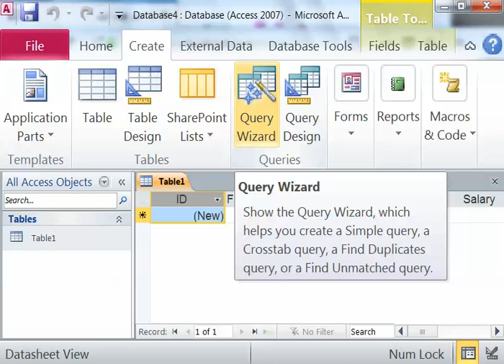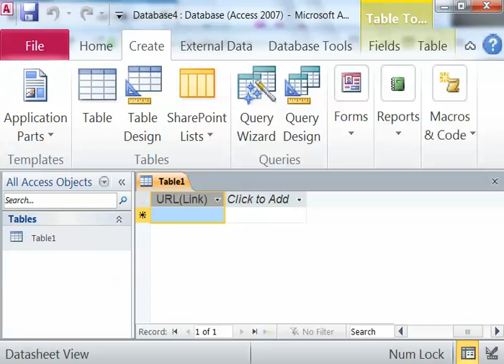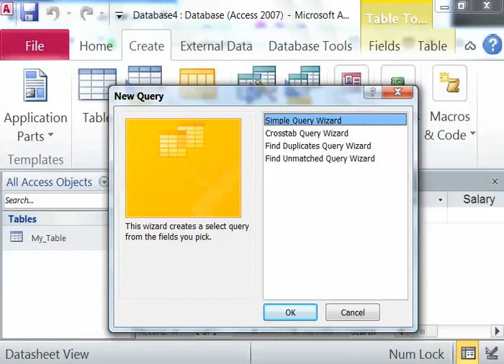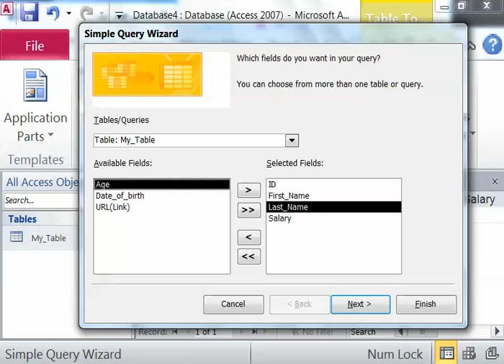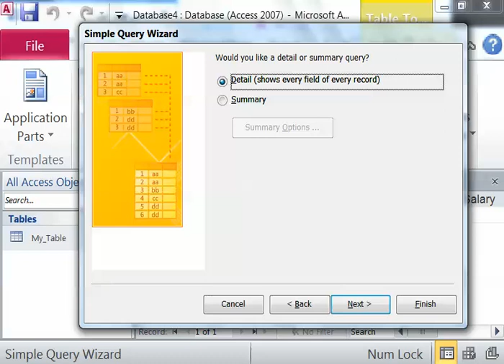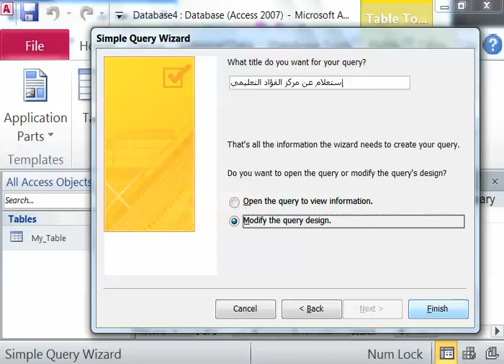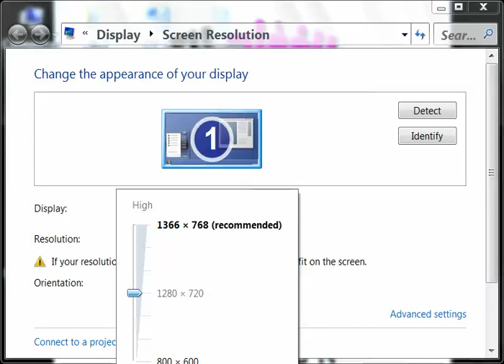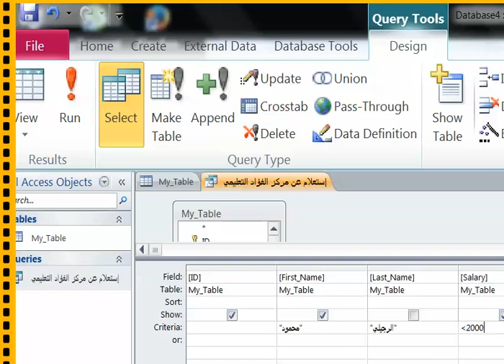أسهل طريقة لتعلم الإستعلامات في Access2010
في هذا الفيديو نعرض أسهل طريقة لتعلم جداول الإستعلام في أكسس 2010